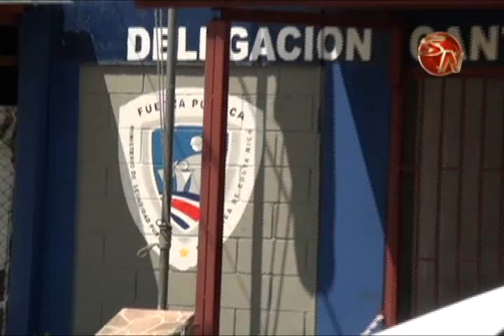Fuerza Publica considera fundamental la instalacion de camaras